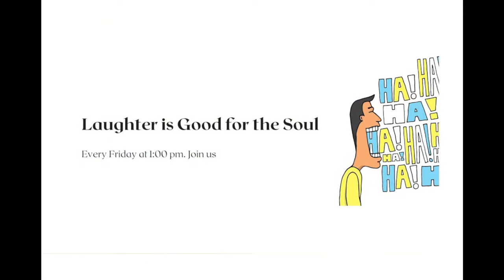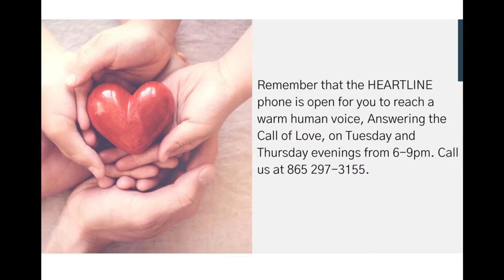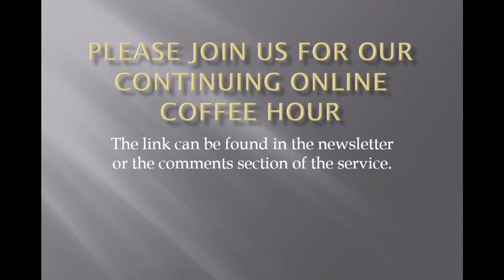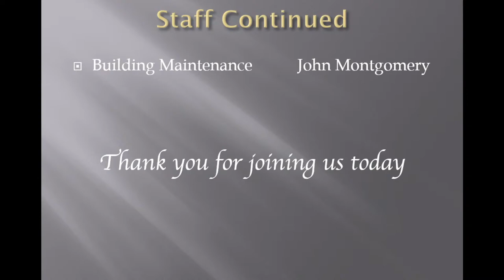What Do Moose Have to Do with Mysticism?--Rev. Chris Buice-In-Person and Virtual Worship Service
In the early 20th century William James gave lectures on the psychology of religion that were later compiled into a book which many of us read in high school or college called Varieties of Religious Experience. During a summer trip in Maine our minister had an epiphany as a result of his frequent encounters with signs that announced “Attention:Moose X-ing.”  This Sunday we will reflect on what moose have to do with religious experience in general and mysticism in particular.

Per the CDC, Knox County’s current risk level is low. At this level, masks are encouraged but not required in indoor spaces at TVUUC, and there are no other COVID-related restrictions in place. During Sunday services, the Lizzie Crozier French room will be available as a designated viewing space for those who would prefer to be only with others who are masked. Room A will also be available for families with children who prefer an area where children may play during the service, with masks required for all over the age of two. You may also watch our services online. To view our full COVID-19 policy, please

(You can watch our worship service streamed at 11 am on our Facebook and also on our YouTube channel